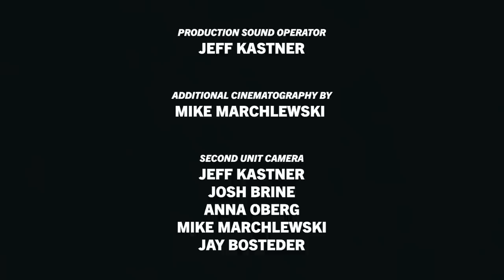The Joy of Arriving: Winning the 2022 NWSL Championship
This 21-minute documentary features exclusive interviews and never-before-seen footage of the Portland Thorns' championship-winning 2022 season. On the field and off of it, the players never lost sight of their goal, their purpose, or their teammates.

They embraced the journey.
They showed up for each other.
They did it for joy.

This is the joy of arriving.